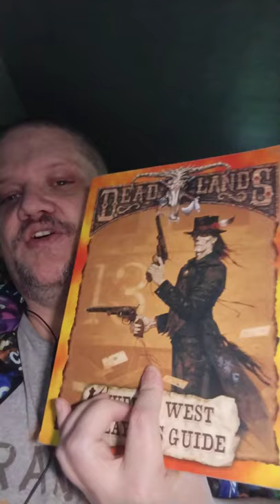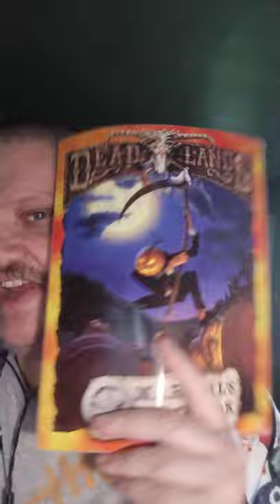Deadlands Supplement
This is a supplement to Episode 15 of the podcast. Gives Wayne a chance to wear the loud shirt.